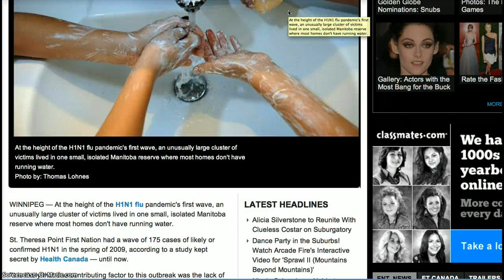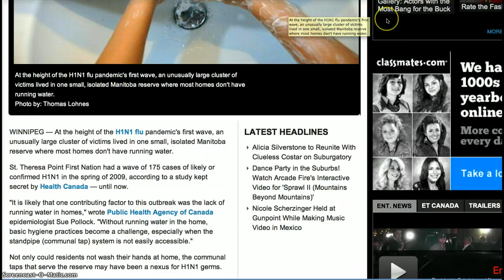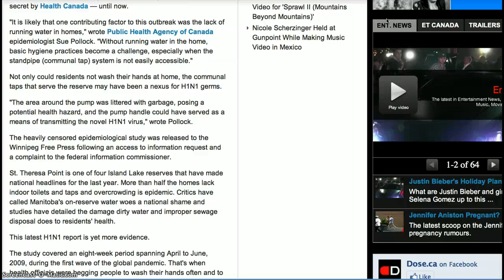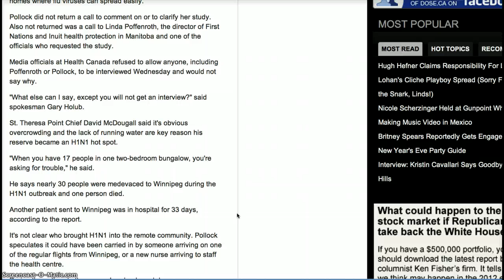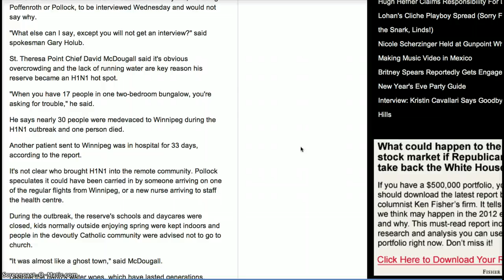St. Theresa Point, Canada 2009 H1N1 Kept Secret! Ethnic Cleansing????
At the height of the H1N1 flu pandemic's first wave, an unusually large cluster of victims lived in one small, isolated Manitoba reserve where most homes don't have running water.
St. Theresa Point First Nation had a wave of 175 cases of likely or confirmed H1N1 in the spring of 2009, according to a study kept secret by Health Canada — until now.
Pollock did not return a call to comment on or to clarify her study. Also not returned was a call to Linda Poffenroth, the director of First Nations and Inuit health protection in Manitoba and one of the officials who requested the study.
Media officials at Health Canada refused to allow anyone, including Poffenroth or Pollock, to be interviewed Wednesday and would not say why.
"What else can I say, except you will not get an interview?" said spokesman Gary Holub.

 The community is only accessible by airplane or winter ice roads!